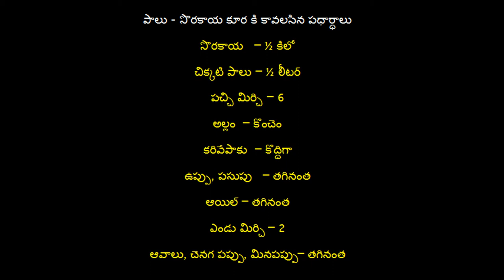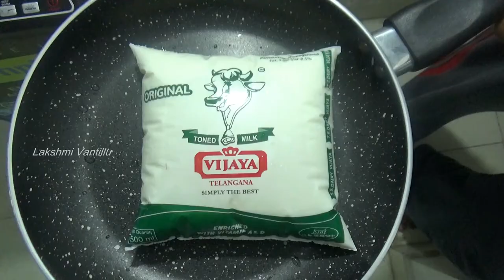Sorakaya with Milk Recipe In Telugu | Bottle Gourd Curry with Milk | Lakshmi Vantillu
Aanapakaya Curry
Bottle Gourd Gravy
Indian Food Recipes in Telugu
Andhra Special Recipes
Telugu Vantalu